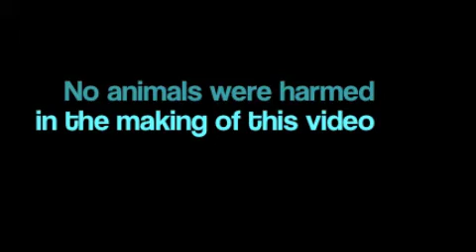Razie play dead